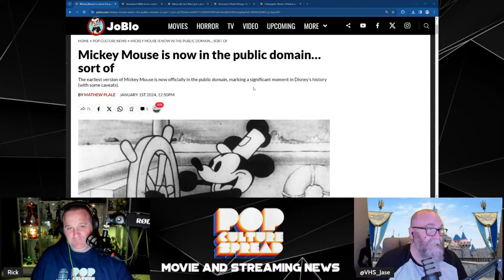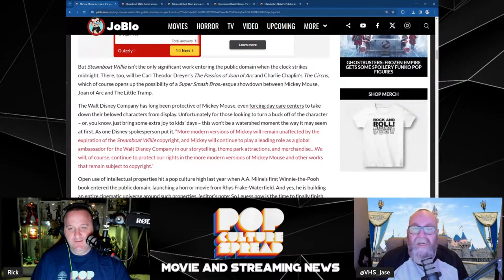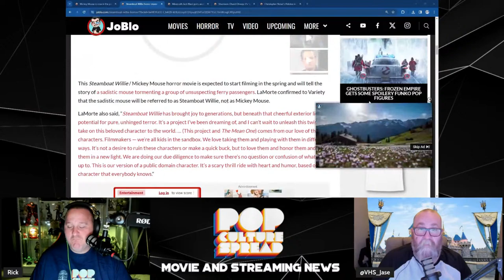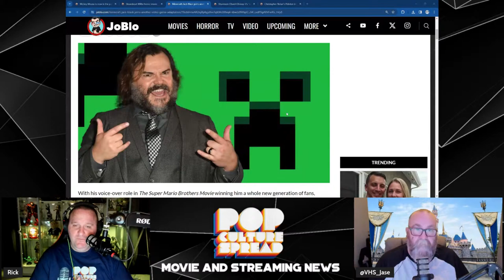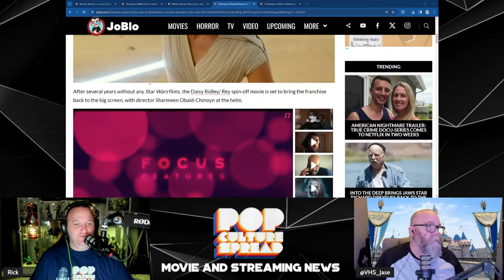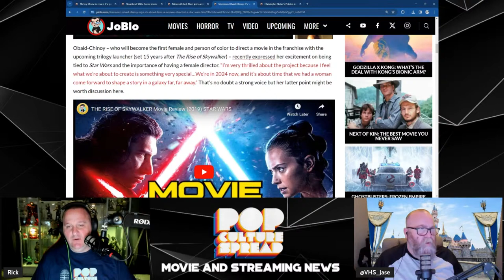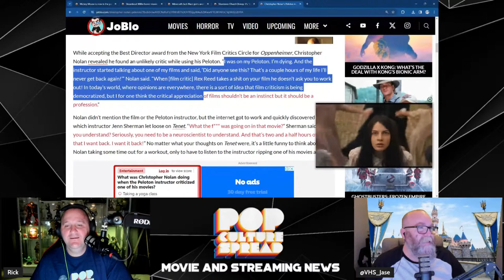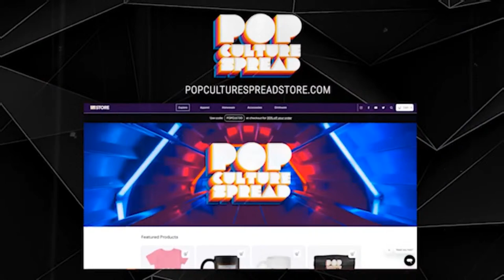Do with the mouse as you please..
On this weeks episode of Pop Culture Spread we take a look at some of the big entertainment stories of the week icluding

Mickey mouse becomes public domain
Jack Black joins Minecraft movie
It's about time a female directed Star Wars